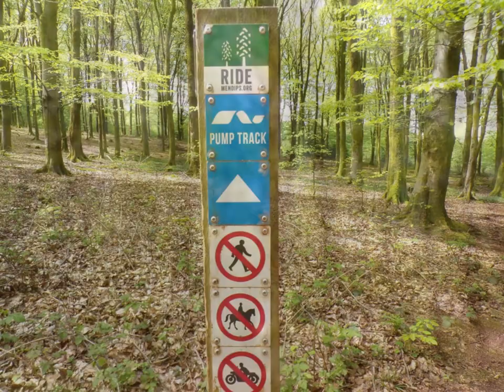Dolebury Hillfort & Rowberrow Warren Walk, Part IV, 'Into the Warren' by Sheila, May 8th 2024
A gradual uphill climb thru the  Warren following the main tracks today.On other walks I have meandered thru the tall trees following little pathways but today I decided to stay on the broader tracks. Beautiful trees in Rowberrow Warren with a mix of formal tall pine trees, Xmas trees and the miscellaneous species on display in abundance.The Warren was once a surface mining area for lead 100-200 years ago and much earlier in history hence the Miners Arms pub at Shipham, the village where many miners lived and I have a 3rd cousin called Barbara who has ancestors from the area ...I have carried out quite a lot of family tree research for her and her family who live in Canada after the family emigrated in the late 19th c..from the UK.So the area has a special place  because I discovered the Warren and the villages of Shipham and Rowberrow during one of those family tree trips about 15 years ago and still have my early basic videos created from that time--some  to be found on YT...
My walk progresses in the warm sunshine and is such a blessing after a prolonged dull, grey and wet Winter. Spring adds the colour and the blue skies help the photography.I really do love the peace here but aware of its noisy and polluted history but now the tall trees cover the scarred landscape and it has been opened up for walkers, horse-riders and mountain bikers with some designated tracks thru the trees for serious bikers with maps to assess levels of skill. Plant and animal life thrive here with an abundance of fauna and flora finding it a perfect ecological habitat. Remembering that a stream below provides a good source of water for life.